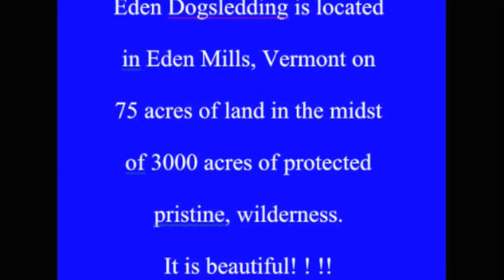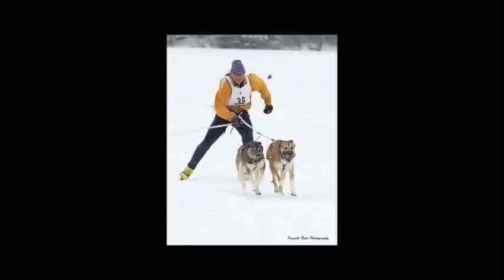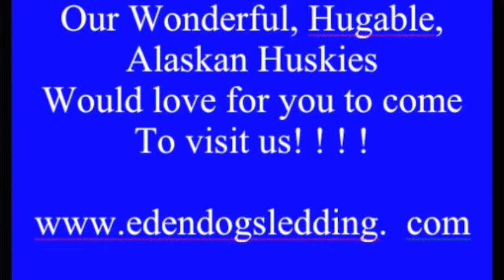Eden Dog Sledding presents: Feb 08 slideshow with music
Here are some photos from our winter dogsledding.  Our Alaskan Huskies love cuddling, sitting in laps and giving fun, fast adventure tours to our guests.  Our miles of trails are specially engineered for dogsledding in the midst of 3000 acres of beautiful, pristine Vermont protected wilderness.  We support ethical dog care - our dogs are free-range, unchained and very joyous! Enjoy!